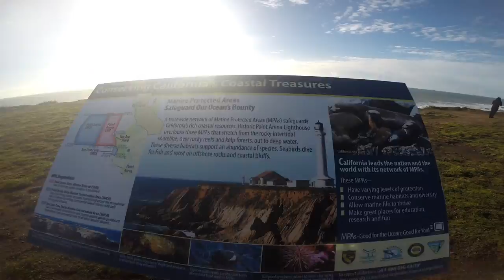My Ex in this Video. Hate Her, Aahhhhhh. Music Video.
CALI BEACH'S or Is IT just ONE BEACH?